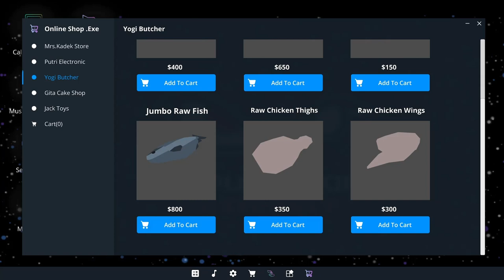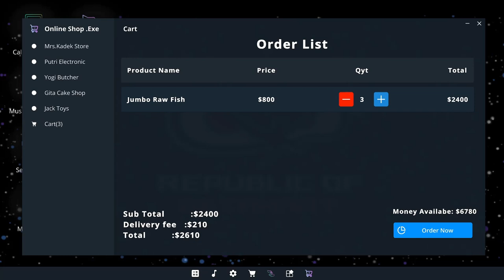A NEW BEGINNING || BETA MART SIMULATOR GAMEPLAY #4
Hello Guys Welcome Back To Another's Video BETA MART SIMULATOR

betamartsimulator
betamart simulator download
betamart simulator
betamart simulator mod apk
simulator vs simulation
simulator uses
how to fix simulation lag sims 4
a simulated game of chess is programmed between two computers
a simulated game of chess is programmed
cstimer beta
beta market simulator download
simulation games for ds
beta simulator
simulate beta distribution in r
f beta sklearn
f beta score
beta mart simulator itch io
kbh games simulator
k means simulation
beta market simulator mod apk
simulator examples
nsmb beta
omnitrix simulator app
omnitrix simulator 2d
omnitrix simulator ios
otamatone simulator
walmart beta site
rstudio beta
r estimate beta distribution parameters
rstudio beta distribution
r beta binomial
t mobile beta
t mobile beta tester
tmartn2 flight simulator
tmartn flight simulator
u boat simulator game
u boat simulator
v smart game
walmart simulator game
walmart beta store
walmart simulator
walmart beta website
flight simulator beta xbox
y simulator
zombie simulator z
simulator z
zcb simulator
zcb simulator zombs royale
z beta
2 player simulator games
3 betmarlea road norwalk ct
4-bit computer simulator
beta 64
beta 64 super mario world
beta 64 super mario 64
bernina simulator 770
7.06 simulations
beta mario world
8-bit games simulator
8-bit computer simulator
8 bitryan simulacra 2
8 bitryan simulacra
8 bit simon belmont
9/11 simulator game
9/11 simulator game download
9/11 simulator online
9/11 simulator oculus
beta simulator
b simulator
b simulator in roblox
b simulator codes
cstimer beta
desmos beta distribution
d mart bensalem
f beta measure
f beta sklearn
f beta score
ks test for beta distribution in r
ma system beer game
omnitrix simulator ios
omnitrix simulator app
q-bert game
rstudio beta
r simulate bernoulli
rstudio beta distribution
smart-beta
tmartn2 flight simulator
walmart beta site
walmart simulator game
walmart beta version
walmart simulator
y simulator
beta 64 mario
beta 64
8-bit games simulator
8-bit computer simulator
8 bitryan simulacra 2
8-bit game maker

About: THE LEGION BROTHERS is a YouTube Channel, where you will find
gaming videos in Hindi, I hope this video was Useful and you liked it, if
you did press the thumbs up button.
THANKSFOR WATCHING